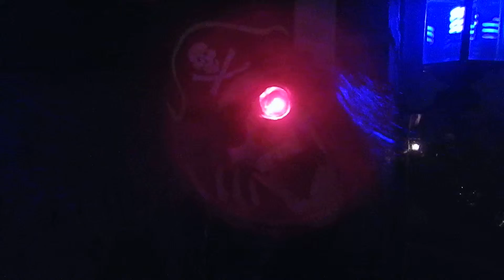HW2014 10 Ted & Walking 2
MayManor 2014 Ted & Walking 2